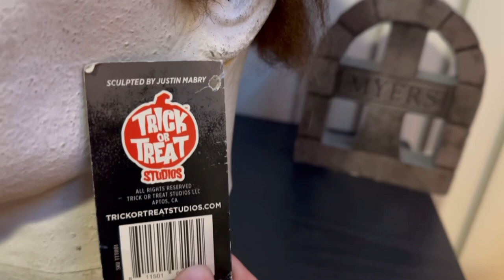Trick Or Treat Studios | Halloween 4 The Return of Micheal Myers Mask Review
AllThingsHalloween 🎃

- Today We Will Be Taking a Look at The Trick or Treat Studios Halloween 4 Micheal Myers Mask Very cool Mask love the details highly recommend picking up!